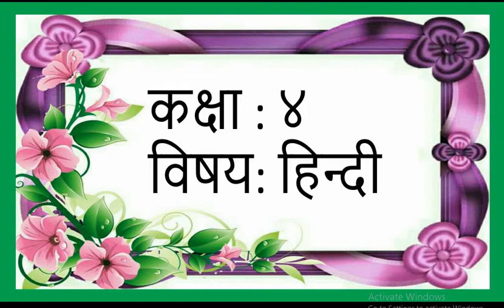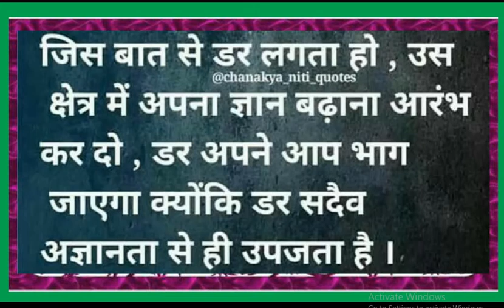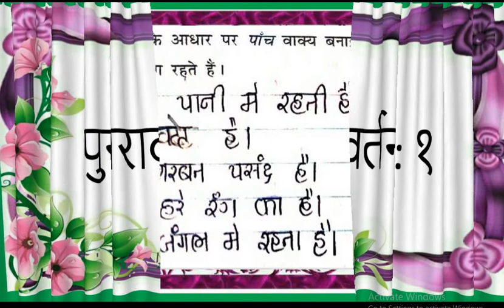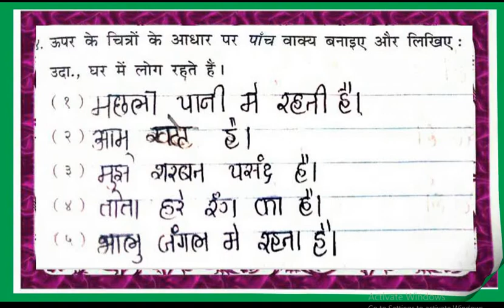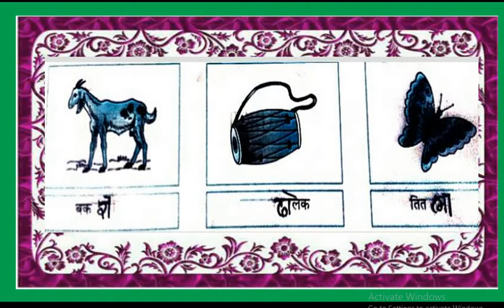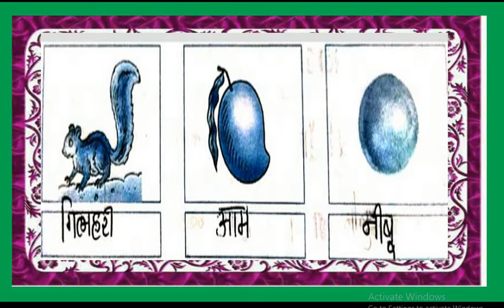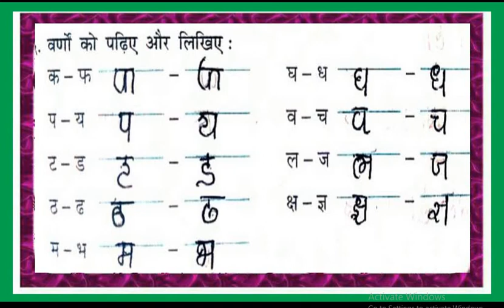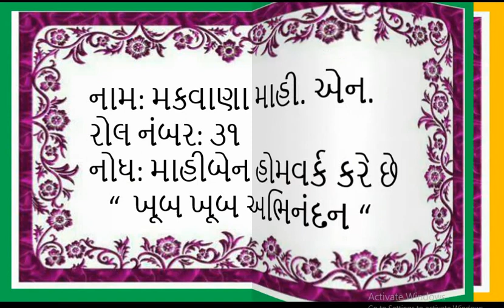Gujarati Medium - STD - 4 - HINDI - પુનરાવર્તન - PART - 2